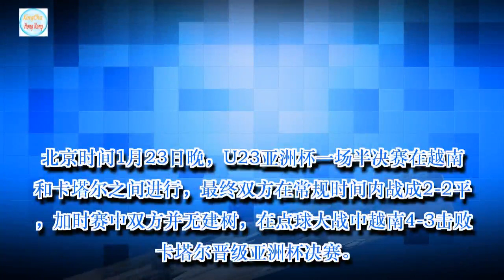「亚青U23」越南点球淘汰卡塔尔，闯进U23亚洲杯决赛